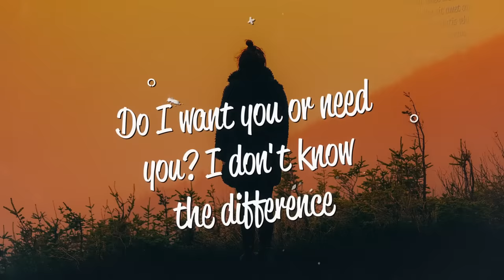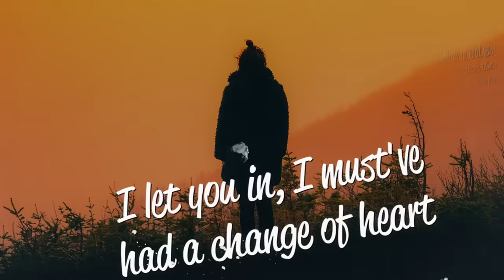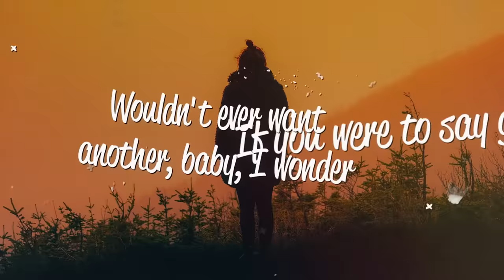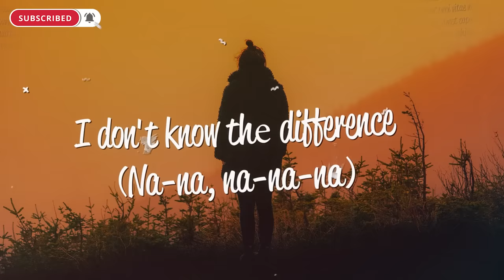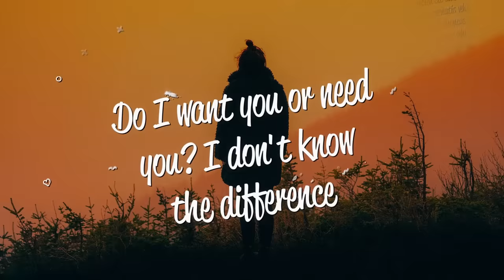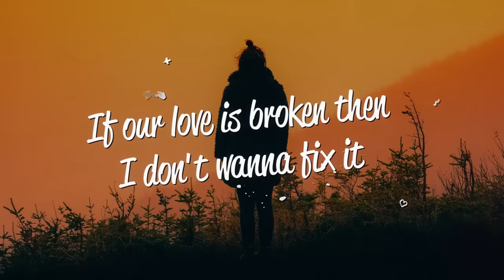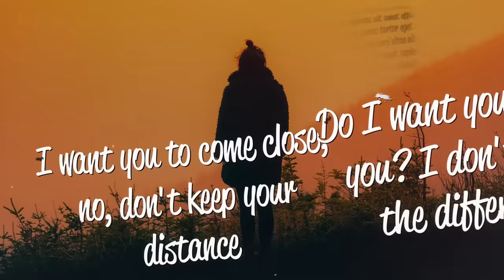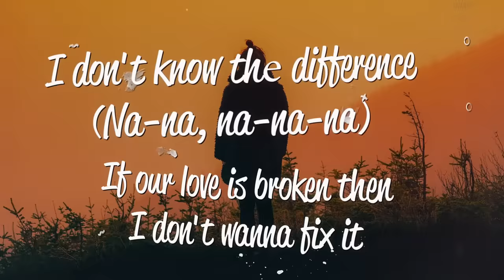Daya - The Difference (Lyrics)